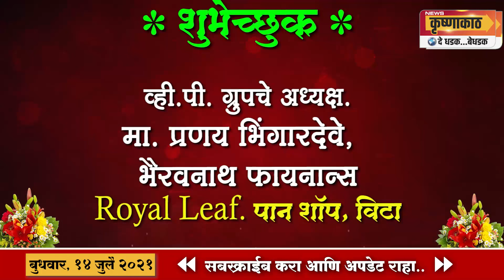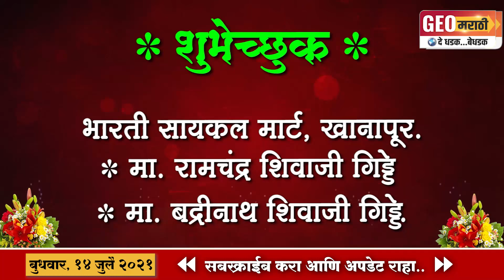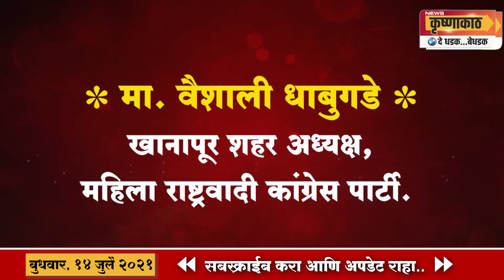आपल्या परिसरातील महत्वाच्या घडामोडी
कोणी नाही जवळपास... जिओ मराठी राज्यात टॉप...! 12 कोटी पेक्षा जास्त व्हिवर्स असणारे पहिल्या क्रमांकाचे आणि सर्वात लोकप्रिय जिओ मराठी न्यूज सबस्क्राईब करा